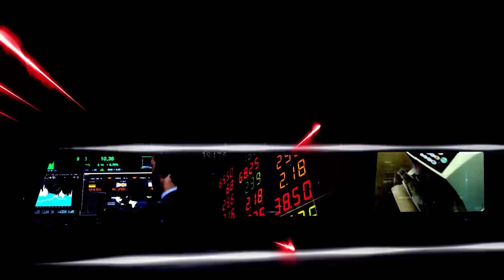ค้าปลีกไทย..ไร้ปัจจัยบวก | คุยกับบัญชา Live on MisterBan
วิกฤติกลุ่มค้าปลีก...โควิดทุบกำลังซื้อไม่ฟื้น มาตรการกระตุ้นภาครัฐไม่ชัดเจน หลากหลายปัจจัยทำให้กิจการค้าปลีกต้องใช้เวลาฟื้นตัวถึงไตรมาส 2-3ปีหน้า ทางรอดของกลุ่มค้าปลีกจะเป็นอย่างไร ?
.ติดตามกับดร.ฉัตรชัย ตวงรัตนพันธ์ รองประธาน สมาคมผู้ค้าปลีกไทย
***ดูไลฟ์อัปเดตข่าวรอบโลกทุกวันได้ที่***
จันทร์ - ศุกร์ เวลา 10.30 น. และ วันเสาร์ เวลา 11.00 น.

จันทร์ - ศุกร์ เวลา 17.00 น.

***อัปเดตข่าวเศรษฐกิจ หุ้นทองคำเเละข่าวเด่นทั่วโลกได้ที่***